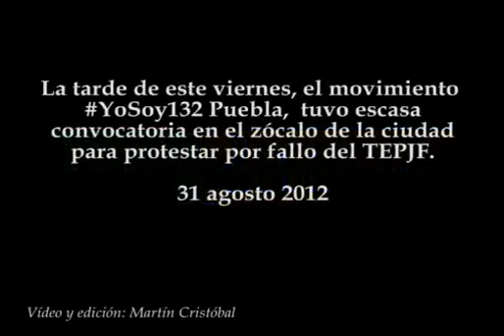YoSoy132 Puebla, poca participación para protestar por fallo del TEPJF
La tarde de este viernes, el movimiento YoSoy132 Puebla, tuvo escasa convocatoria en el zócalo de la ciudad para protestar por fallo del TEPJF.
31 agosto 2012